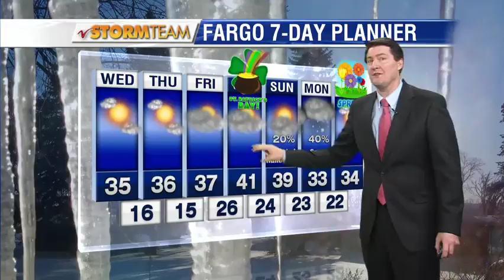Weather 1000pm March 13th, 2018